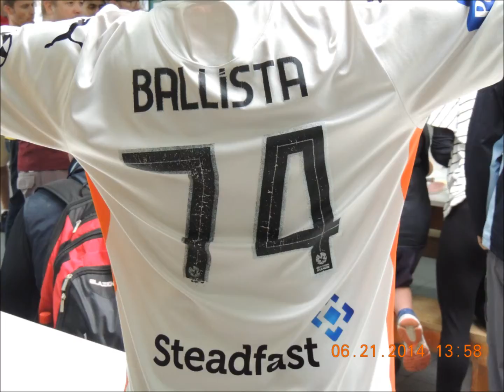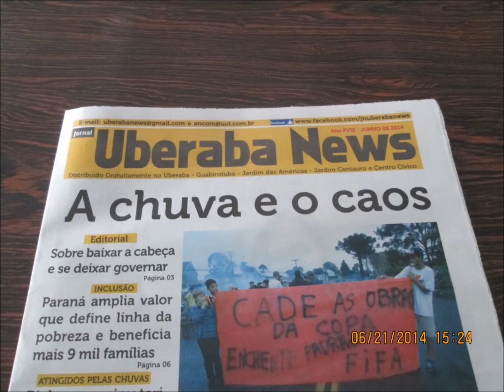EM Marumbi colorida Voluntariado magnífico